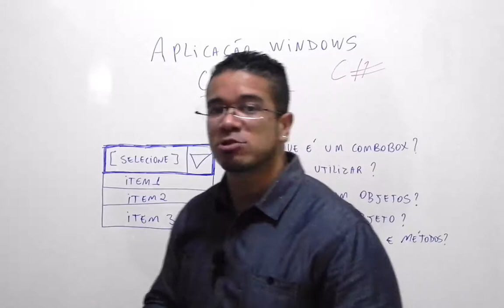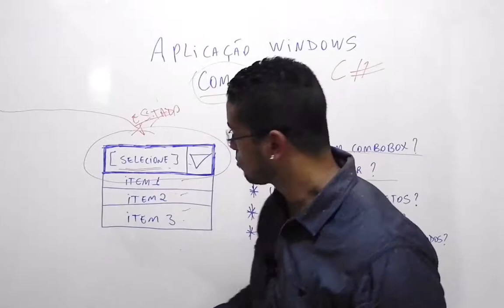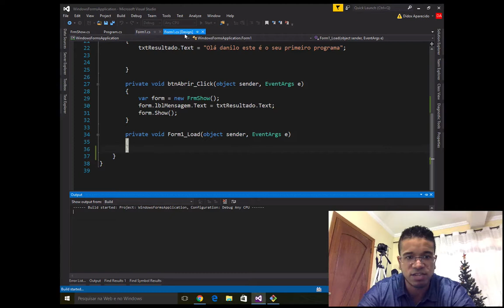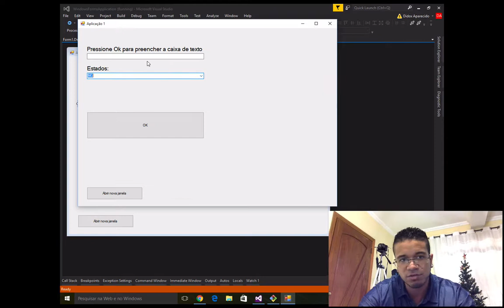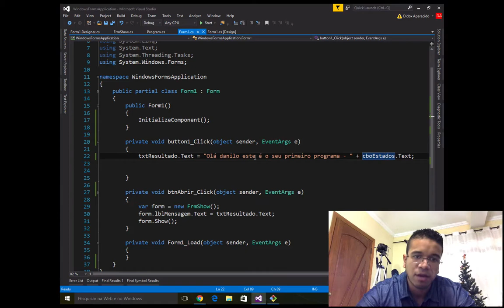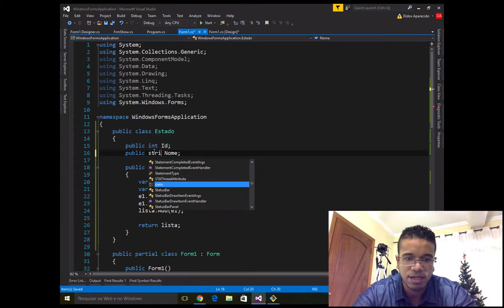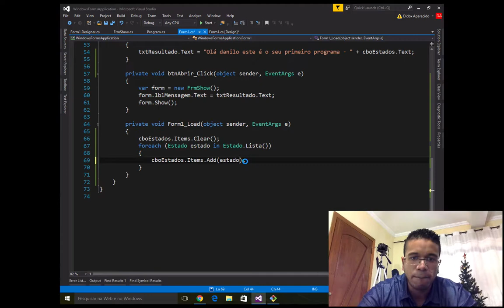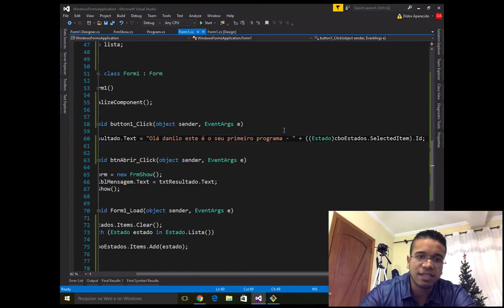26 - (APLICAÇÃO WINDOWS - COMBO BOX) - C# - TORNE-SE UM PROGRAMADOR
Nesta aula iremos aprender como utilizar o componente ComboBox, veremos algumas propriedades e alguns métodos deste objeto.

Aula do Curso de C#, criado pelo professor Danilo Aparecido.